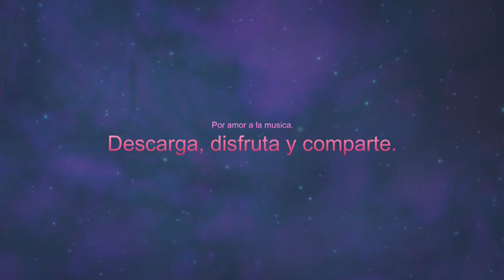MUSICAL SOUND FREE FONTAN ⚡💥💥⚡ while-she-smiled by space-doves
░ ▒▒▒▓▓▓▓▓▓ ▒⚡▒  POR EL AMOR A LA MUSICA  ▒⚡▒ ▓▓▓▓▓▓ ▒▒▒ ░

DISFRUTA CON AURICULARES-CASCOS-AUDIFONOS

Este es un canal pensado para disfrutar Musica sin CopyRight

Material disponible para todo publico.

💥💥💥💥💥    Imagen de Pete Linforth en Pixabay

xxxxxxxxxxxxxxxxxxxxxxxxxxxxxxxxxxxxxxxxxxxxxxxxxxxxxxxxxxxxxxxxxx
SFF-Disfruta totalmente recursos para tus videos
SFF-Fully enjoy resources for your videos
SFF-動画のリソースを最大限に楽しむ
SFF-Полностью наслаждайтесь ресурсами для ваших видео
SFF-Genießen Sie Ressourcen für Ihre Videos
SFF-Sepenuhnya menikmati sumber daya untuk video Anda
SFF-Fully videolarınız için kaynakların keyfini çıkarın
SFF-Goditi appieno le risorse per i tuoi video
SFF-完全享受您的視頻資源
SFF-Nyt ressursene til videoene dine fullt ut
SFF - از منابع ویدیوهای خود کاملاً لذت ببرید
SFF-E hauʻoli pono i nā kumuwaiwai no kāu mau wikiō
SFF-Таны видеонуудын нөөцийг бүрэн эдэлнэ
SFF- पूरी तरह से अपने वीडियो के लिए संसाधनों का आनंद लें
អេសអេហ្វអេ - រីករាយនឹងធនធានយ៉ាងពេញលេញសម្រាប់វីដេអូរបស់អ្នក
SFF-Nyd fuldt ud ressourcer til dine videoer
SFF- เพลิดเพลินกับทรัพยากรสำหรับวิดีโอของคุณอย่างเต็มที่
СФФ-Уживајте у ресурсима за своје видео записе
SFF-Bi çavkaniyên vîdyoyên xwe bi tevahî xweş bikin